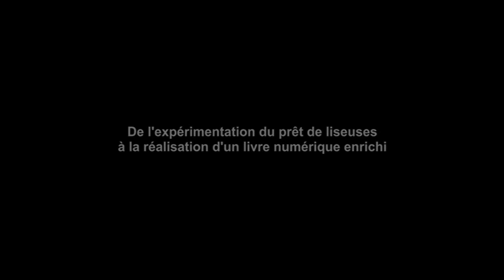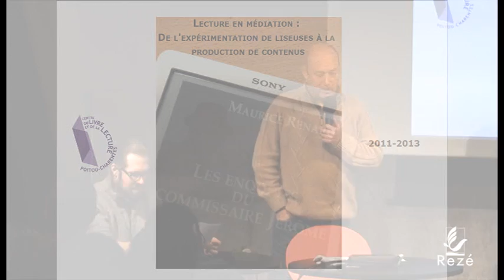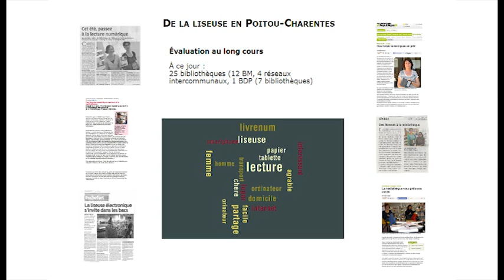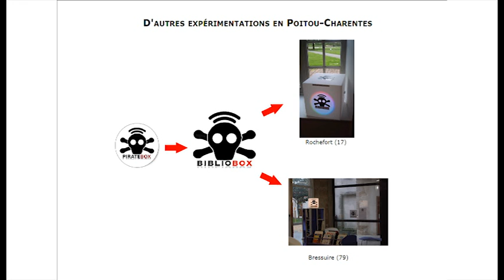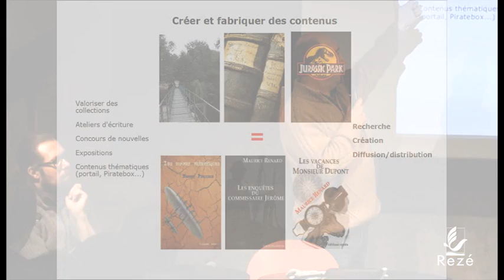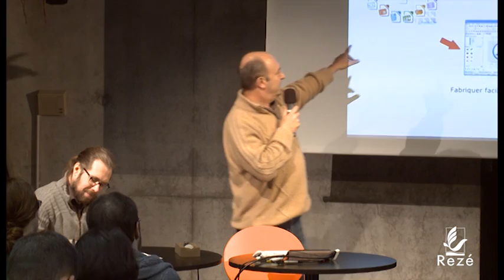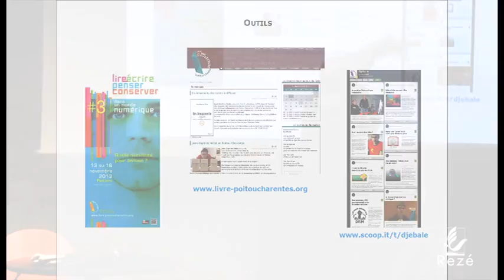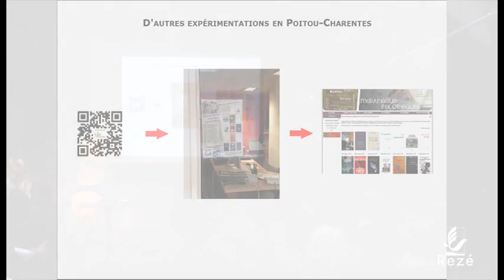Le livre numérique, état des lieux et enjeux pour les bibliothèques, Bruno Essard Budail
Le livre numérique, état des lieux et enjeux pour les bibliothèques
De l'expérimentation du prêt de liseuses à la réalisation d'un livre numérique enrichi
Intervention de Bruno Essard-Budail, Centre du Livre et de la Lecture de Poitou-Charentes
Modération de Pierre-Yves Renard, DGA Proximité, Directeur du Bibliopôle au Conseil Général du Maine-et-Loire